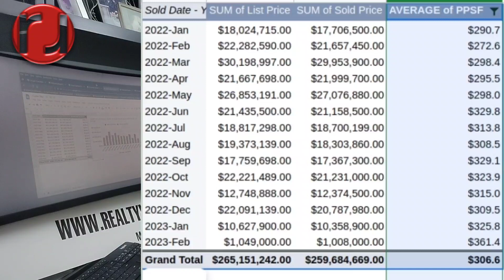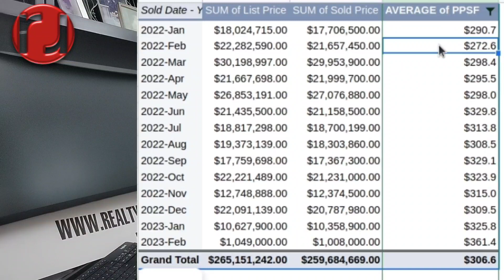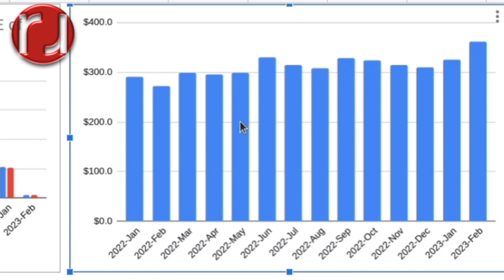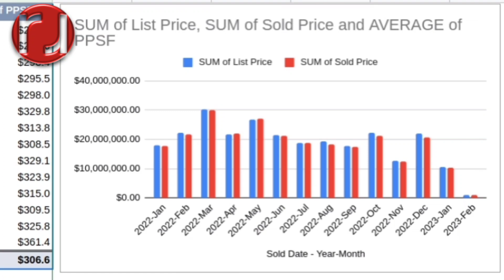CUTLER BAY REAL ESTATE 2022-2023 UPDATE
This report is based on the data presented in the table of sold properties in the real estate market in 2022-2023. The table contains the following information:

    Sold Date: the date when the property was sold
    Year-Month: the year and month in which the property was sold
    SUM of List Price: the total list price of all the properties sold in a particular month
    SUM of Sold Price: the total sold price of all the properties sold in a particular month
    AVERAGE of PPSF: the average price per square foot of all the properties sold in a particular month.

For more information about properties for sale in Cutler Bay